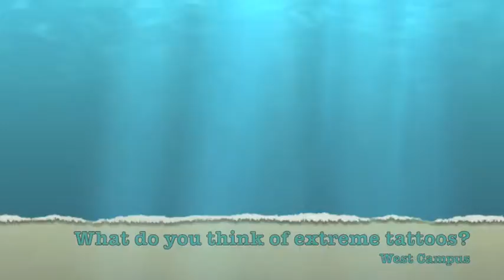The Word Vol. 61 Issue 1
The Aztec Press asks on the Pima Community College West Campus, what do you think of extreme tattoos?